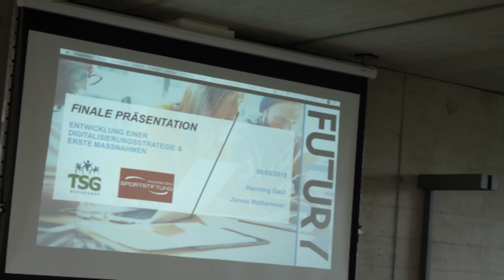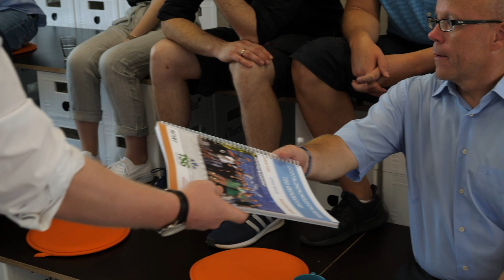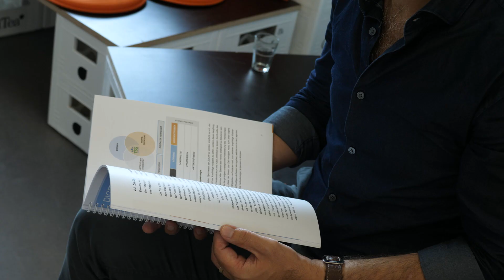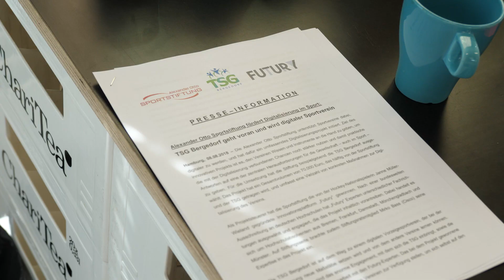AOSS: TSG Bergedorf (Final Pitch)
Together with the Alexander Otto Sportstiftung and the Hamburg-based grassroots sports club TSG Bergedorf, we developed a digitalization strategy. At the Final Pitch, we presented two concrete measures (digital support and digital member portal). The result is a practical handbook that will serve as a blueprint for projects to derive the optimum benefit for members and the club. Futury is an innovation and venturing platform that connects entrepreneurial talents and market leaders to innovate together